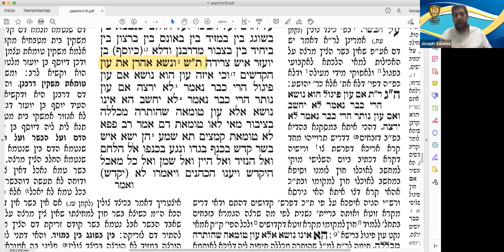Daf Yomi - Masejet Pesajim - 16a-16b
· Rivka Bat Mazaltov Z"L.
· Rajel Varoner bat Ribca Z"L